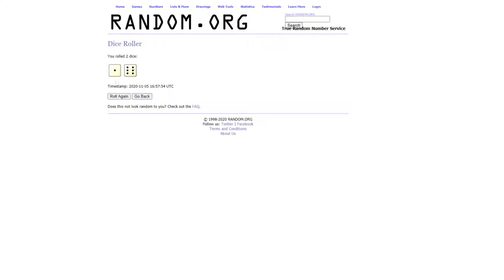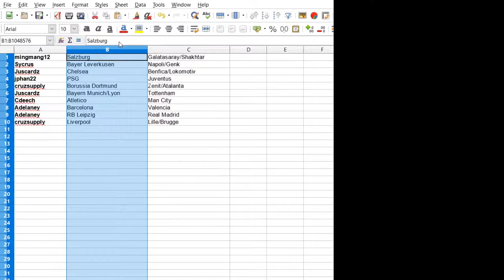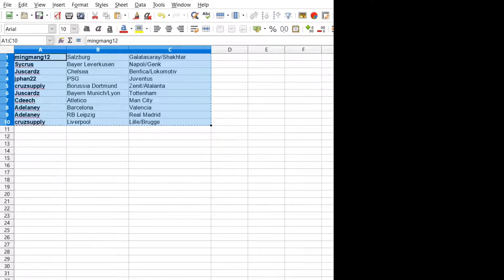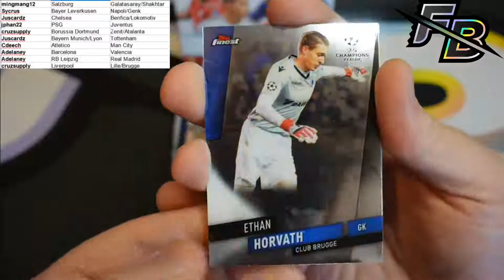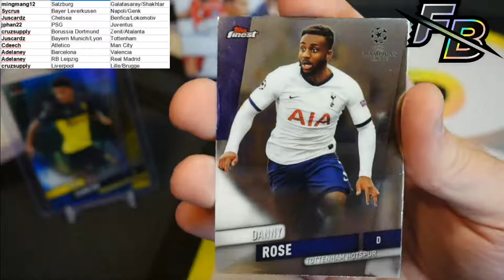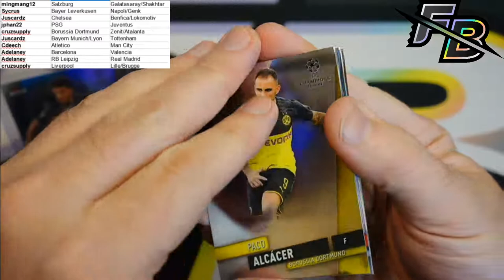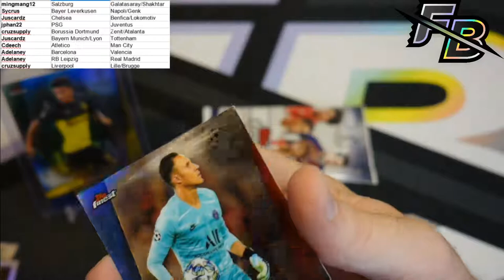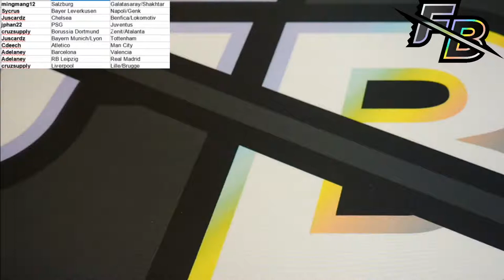2019-20 Topps Finest UEFA Champions League Hobby Box break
Chasing Haaland and SPs